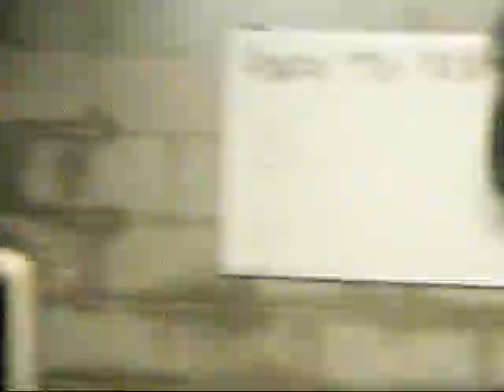2 Room Mic Jam Session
Here is something sweet for you guys to check out. A little tour of the jam room and a sneak peak to what's coming in the future. Enjoy

~ Eyes of the Universe